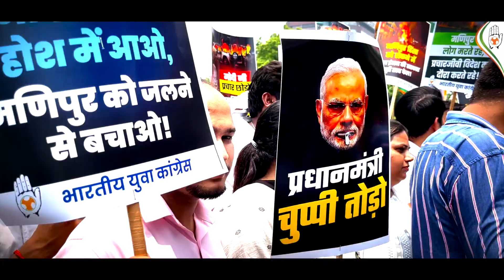PROTEST Music MANPUR CM ISTIFA DO